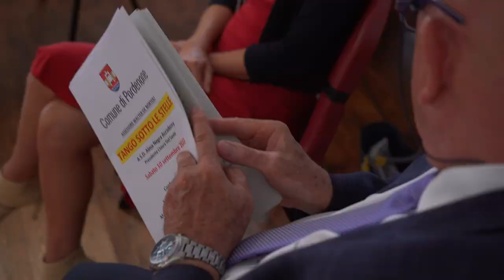Tango in Loggia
Sabato 10 settembre dalle ore 20.45 serata all'insegna del Tango.
Sotto la Loggia si esibiranno oltre una trentina di coppie provenienti dalla Regione e dal vicino Veneto.  Evento promosso dall’Associazione Alma Negra Accademy di Pordenone e patrocinato dall’Amministrazione comunale.